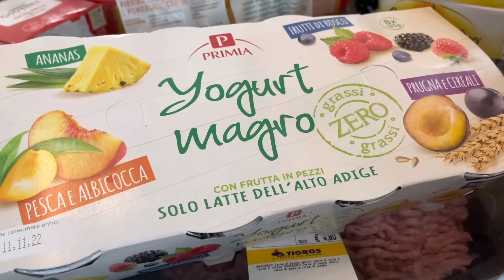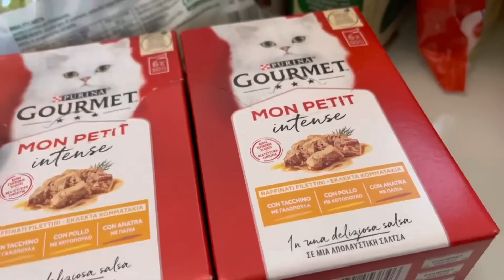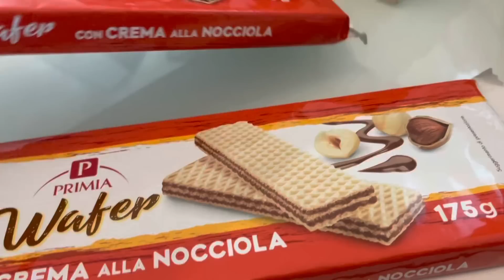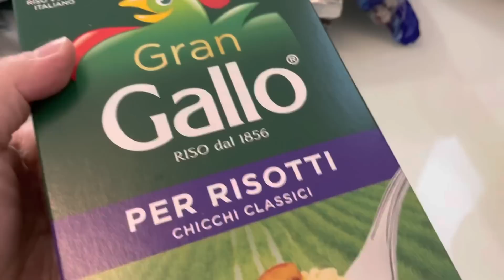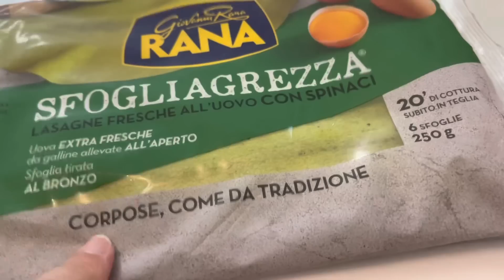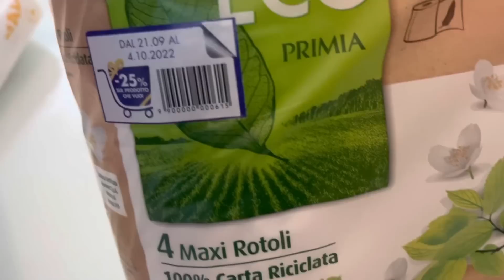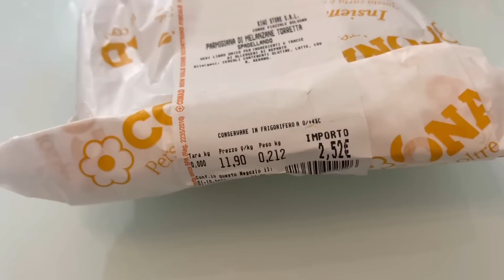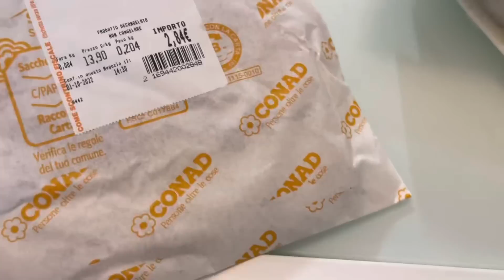VIDEO SPESA FRITTO MISTO FATTO DA CONAD E TIGROS!!!!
Ciao a tutti ecco un nuovo video spesa fritto misto fatto da Conad e TIGROS!!!